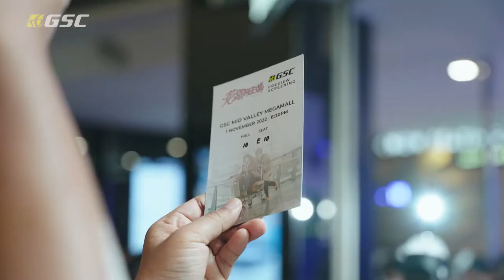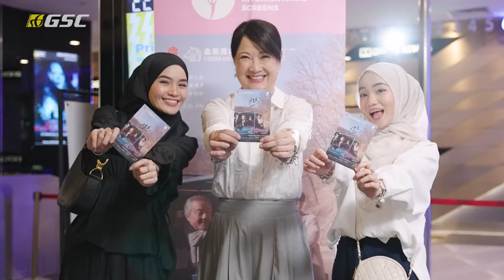花路阿朱媽 Ajoomma Movie Review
好感動啊～ 大家都很喜歡《花路阿朱媽》趕快去GSC買票支持 金馬提名最佳女主角 洪慧芳 主演的電影吧！Everyone loves Ajooma! Don't miss the film now playing in GSC International Screens!

Nominated for 4 59th Golden Horse Awards 🐴
榮獲金馬獎提名4大獎 🐴

🏆 最佳女主角 Best Leading Actress - Hong Hui Fang 洪慧芳
🏆 最佳男配角 Best Supporting Actor - Jung Dong-hwan 鄭東煥
🏆 最佳新導演 Best New Director - He Shuming 何書銘
🏆 最佳原著劇本 Best Original Screenplay - He Shuming, Kris Ong 何書銘、王欣茹